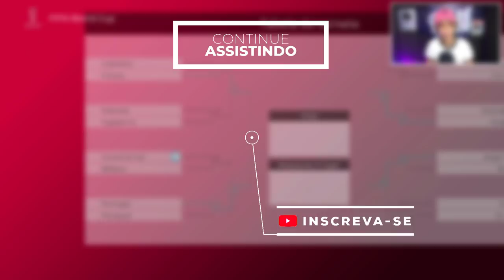COPA do MUNDO com CORÉIA de SON do INÍCIO ao FIM!! - PES 2021